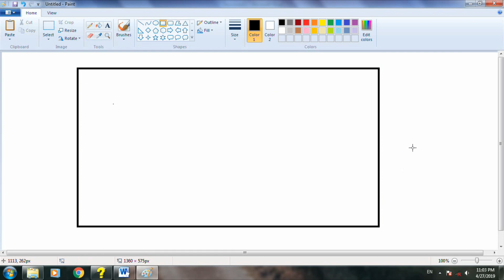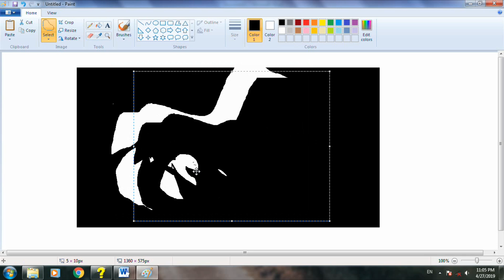Ms Paint में दोस्तों के साथ Challenge Game खेलें ? || Paint Cool Tricks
Hello ! My Dear Friends Welcome To My You Tube Channel "Aio Computer Zone"

निचे आपको सभी कंप्यूटर कोर्सों की लिंक दी गयी है आप जाकर चेक कर सकतें हैं |
(i) Facebook
Available Courses On this  Channel
DCA, ADCA , DTP, TALLY, HTML Website Designing, PGDCA , CDP, Java Learning, Networking Course, Computer Tips & Tricks, Graphics Designing, Math Mazic ETC.

Mail
Thanks 🙏🙇for watching my dear friends. (Please Keep Supporting)